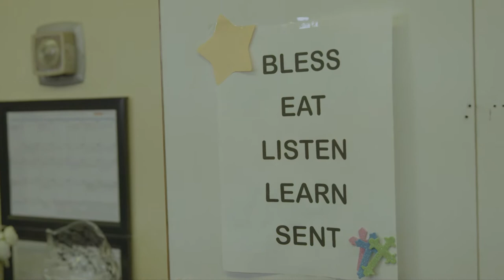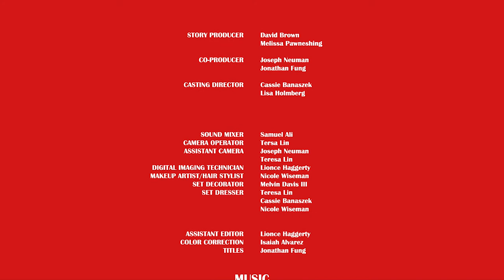Roses and Restraining Orders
In the world of a stalker, Valentines Day can be the hardest holiday to cope with.  A group of stalkers meet to support each other during this difficult holiday.

Required Elements:
-Holiday:  Valentines Day
-Genre:  Dark Comedy
-Prop:  ID Badge
-Character:  Jennifer Bates, houseguest
-Line of Dialogue:  "Give Me A Break."

Cast:
Rachel:  Amberlin Morse
Austin Cheevers:  Michael McAdam
Jennifer Bates:  Lisa Christine Holmberg
Albert:  Adam Perkins
Lil:  Leslee Harman
Phil:  Len Charles
Dakota:  Cassie Banaszek

Directed By:  Cara Brown
Written By:  Melvin Davis III
Produced By:  Cara Brown
Director of Photography:  Justin Teichen
Editor:  David Brown
Story Producers:  David Brown and Melissa Pawneshing
Co-Producers:  Joseph Neuman and Jonathan Fung
Casting Directors:  Cassie Banaszek & Lisa  Holmberg
Sound Mixer:  Samuel Ali
Camera Operator:  Teresa Lin
Assistant Camera:  Joseph Neuman and Teresa Lin
Digital Imaging Technician:  Lionce Haggerty
Makeup Artist/Hair Stylist:  Nicole Wiseman
Set Decorator:  Melvin Davis III
Set Dressers:  Teresa Lin, Cassie Banaszek, and Nicole Wiseman
Assistant Editor:  Lionce Haggerty
Titles:  Jonathan Fung
Color Correction:  Isaiah Alvarez and Patrick Murphy

Special Thanks:
Patrick Murphy
Kappa Studios
American Lutheran Church
Ryan Blewett
Samantha Kirsch
Cort Johns
Chuck Kaiton
Studio71